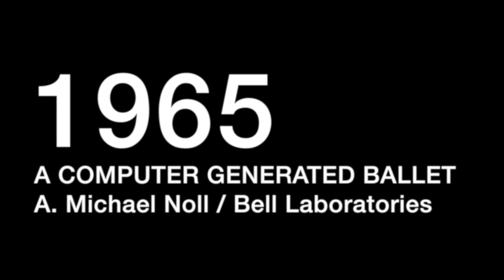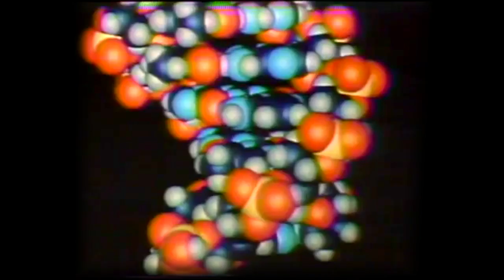Midnight Juggernauts "Memorium" Official Music Video (HD)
P) & C) 2013 Siberia Records under exclusive license to KSR / PLUS VAGUE!